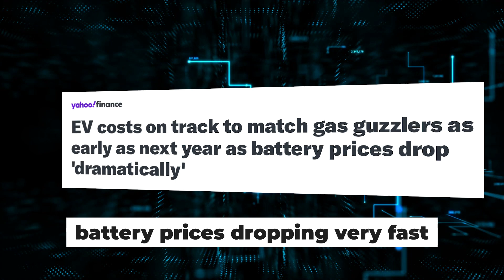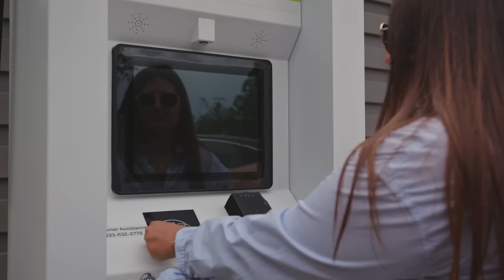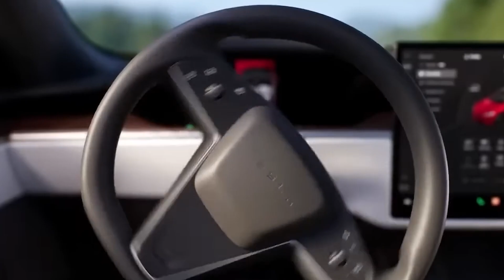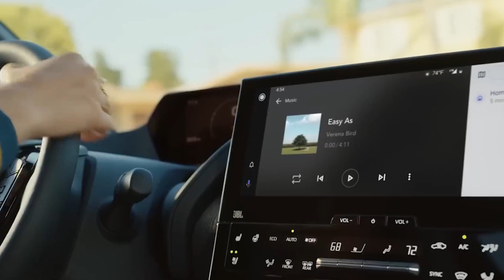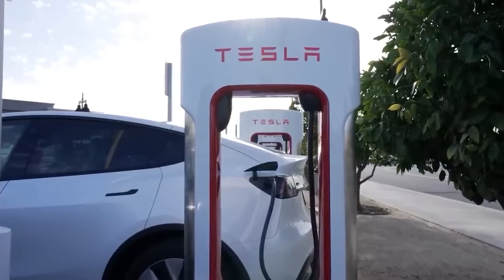EVs Will Match Gas Vehicle Prices By 2025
Ever dreamed of a future where electric cars cost the same as gas-powered ones? Well, it's not just a fantasy! Thanks to rapidly falling battery prices and advancing electric vehicle technology. Let’s peek into the EV industry!